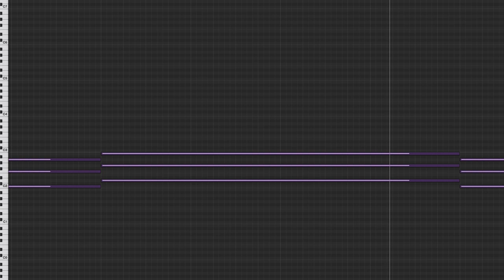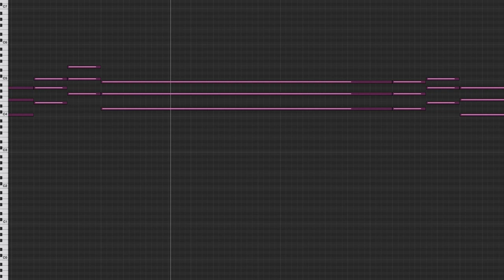Nihilore - The Author Never Dies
Seeing ads on my videos? use an Ad-Blocker! i recommend Ublock Origin